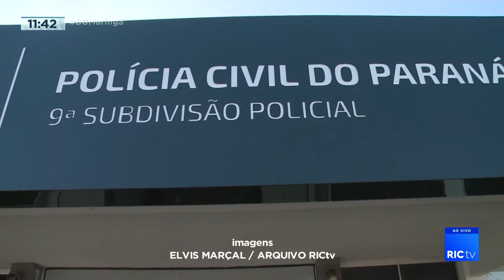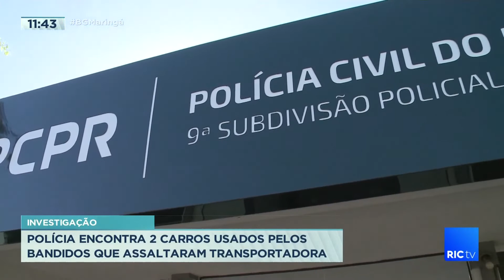Polícia encontra 2 carros usados pelos bandidos que assaltaram transportadora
Os dois carros levados no assalto à transportadora de Maringá, no início da semana, já foram recuperados pela polícia. Um deles foi encontrado em Marialva o outro na região do Maringá Velho, a cerca de 10 km de distância da empresa